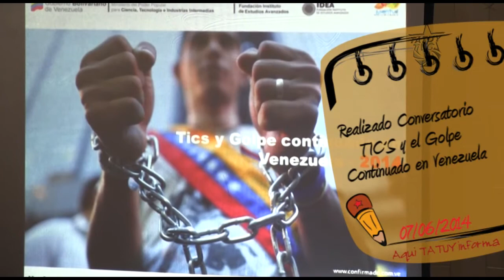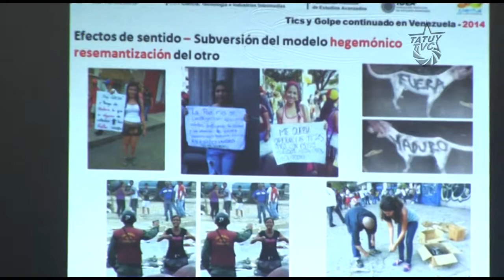Realizado Conversatorio TIC´S y Golpe Continuado en Venezuela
Tecnologias de la Información y el golpe continuado, fue el tema del Conversatorio ofrecido por Lilia Ramírez, investigadora del Instituto IDEA, para  los batalladores de la comunicación revolucionaria en Mérida. El evento realizado en la Casa Carlos Marx, buscó la comprensión sobre éstas herramientas en los procesos políticos y sociales contemporaneos.

Durante el conversatorio hubo varios temas recurrentes, entre ellos la pregunta del qué hacer frente a la arremetida mediática a través de las redes, que no sólo pasa por su democratización sino por los contenidos a promover en ellas, así mismo, la necesidad de impulsar un marco jurídico que regule los medios electronicos, sobre todo frente a la amenaza del imperio yankee con la promulgación de la Ley S2148, que fomenta la ciberguerra contra los pueblos soberanos.